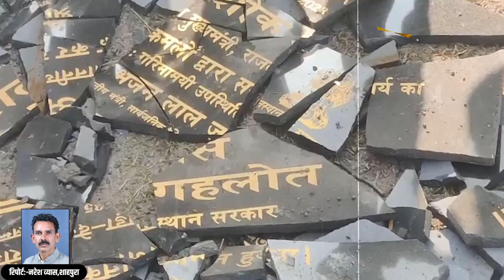Shahpura से आया Ex CM Ashok Gehlot की शिलान्यास पट्टिकाओं को तोड़ने का मामलाShubh24News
Shubh 24 News Channel Is Now On Satellite With Raftaar Media News Channel !!